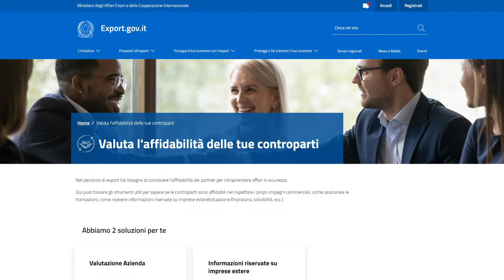Trova gli strumenti per tutelarti e aumentare la tua competitività | Export.gov.it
Quando fai affari all’estero sai sempre come tutelarti? Con ExportGov puoi trovare gli strumenti più utili per sapere se le tue controparti sono affidabili nel rispettare i propri impegni commerciali. Inoltre potrai assicurare le tue commesse per mitigare i rischi di mancato pagamento e accedere a linee di credito per supportare le tue strategie internazionali.
Scopri le tutte soluzioni per la tua impresa e fatti guidare da Maeci, SACE, SIMEST, CDP Agenzia ICE, Conferenza delle Regioni, Unioncamere in questa avventura nel mondo.